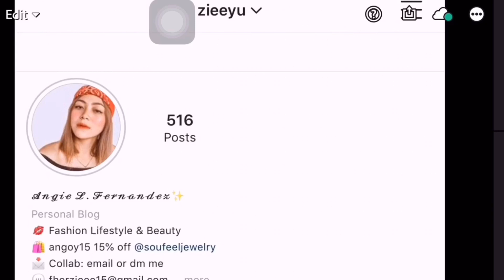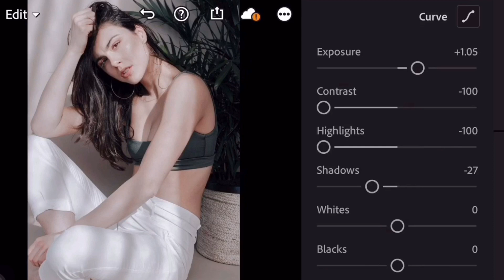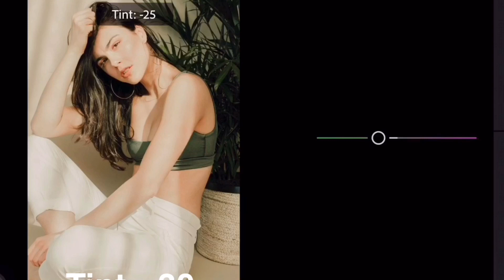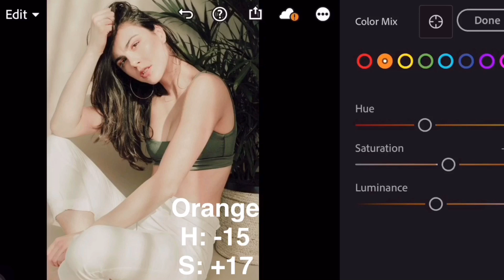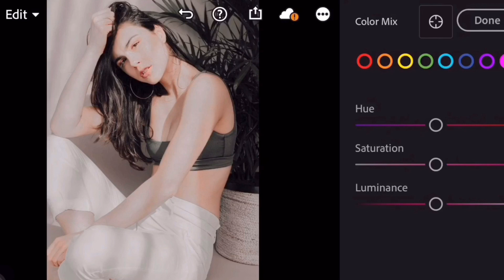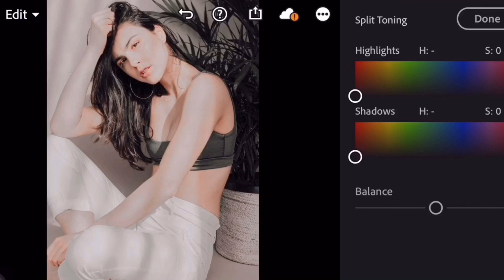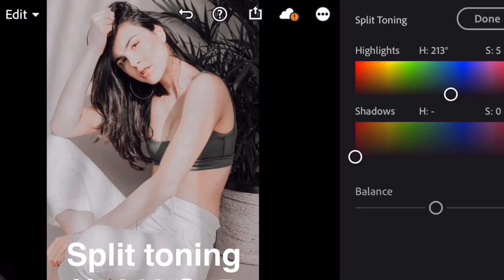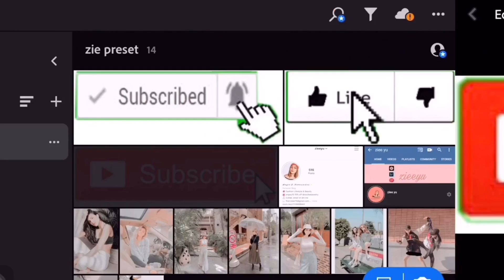HOW TO EDIT LIGHT CREAMY LIGHTROOM MOBILE CC FOR FREE|zieeyu 2020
Adobe Photoshop Lightroom Mobile Tutorial

📌PHOTOS

📌SONGS
DayFox- Crushed Hearts (Vlog No Copyright)

FAQs:
Camera- iPhone6s